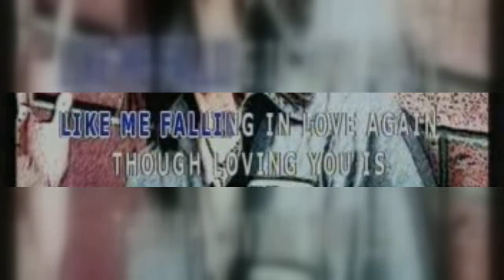FLOWER IN THE DESERT - DEWA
lyrics

Why you always have something nice to say
And makes me sway
And why does my heart keep beating fast
When you kiss, kiss my lips
When all the sugar has gone i don't know how
But you make everything feels like
The very first time
You can make a man like me
Fallin' in love again
Though loving you is breaking all the rules
Please tell me what to do you are
You are the flower in a desert
That's what you are flower in a desert
That's what you are
You bring me joy and happiness
Why could you always make me feel the same
I love your way
Though I should have known this is
Just a game we play hey smiling face
Have you ever really loved a man
'Till you sway or have you just been taking
All these things for granted